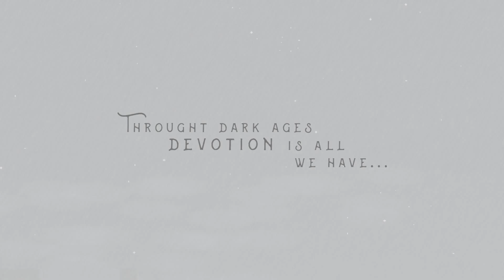Dark Devotion - Dark, Grimy & Beautifully Animated Roguelike Metroidvania